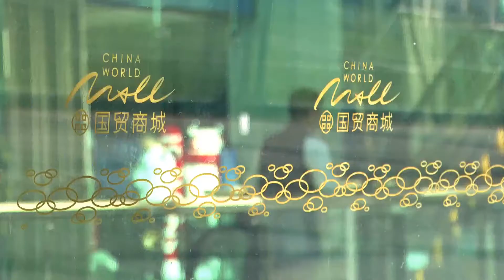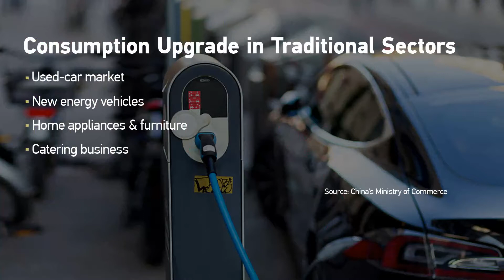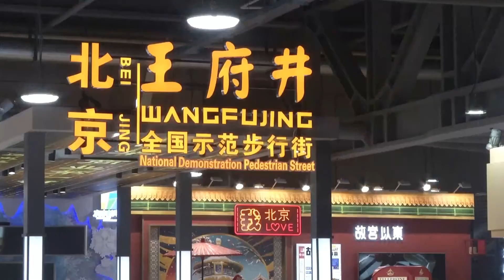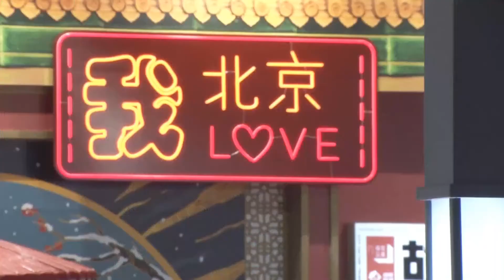จีนออกมาตรการหลากหลายรูปแบบเพื่อกระตุ้นการใช้จ่าย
จีนออกมาตรการหลากรูปแบบเพื่อกระตุ้นการใช้จ่าย
เมื่อไม่นานนี้ กระทรวงพาณิชย์จีน ได้ประกาศว่าจะใช้มาตรการที่หลากหลายเพื่อกระตุ้นการใช้จ่ายภายในประเทศ อย่างเช่น
 1. ฟื้นฟูการใช้จ่าย เช่นขยายการหมุนเวียนในตลาดรถยนต์มือสอง กระตุ้นการซื้อรถยนต์พลังงานใหม่ สนับสนุนรูปแบบ “เก่าแลกใหม่” สำหรับเครื่องใช้ไฟฟ้าและเฟอร์นิเจอร์ รวมถึงกระตุ้นการกินดื่ม เป็นต้น 2. ขยายการบริโภคแนวใหม่ทั้งการบริโภคสินค้าอัจฉริยะ สินค้าที่ปรับได้ตามความต้องการ สินค้าเปิดประสบการณ์ใหม่ สินค้าทันสมัยและอื่น ๆ และสนับสนุนการพัฒนานวัตกรรมของแบรนด์สินค้าเก่าแก่ชื่อดังของจีนไปพร้อมกัน 3. สนับสนุนรูปแบบการใช้ชีวิตที่เรียบง่ายและคาร์บอนต่ำ กระตุ้นการใช้จ่ายที่เป็นมิตรกับสิ่งแวดล้อม
4. ใช้ประโยชน์จากแพลตฟอร์มต่าง ๆ ทั้งงานเอ็กซ์โปสินค้านำเข้า งานเอ็กซโปสินค้าบริโภค และเพิ่มการนำเข้าสินค้าคุณภาพเยี่ยม 5. สร้างระบบการจัดส่งสินค้าที่ครอบคลุมทุกหมู่บ้านในเขตชนบท พร้อมทั้งขยายการครอบคลุมของอีคอมเมิร์ซในพื้นที่ชนบท 6. จัดกิจกรรมต่าง ๆ เช่นเดือนส่งเสริมการใช้จ่าย เทศกาลช้อปออนไลน์ เทศกาลอาหาร ฯลฯ เพื่อเสริมสร้างความมั่นใจในการใช้จ่าย เป็นต้น
เมื่อวันที่ 1 มีนาคม กรุงปักกิ่ง ก็ได้จัดฤดูกาลการจับจ่ายครั้งใหม่ขึ้นมา ซึ่งจะจัดต่อเนื่องไปจนถึงช่วงปลายปี ซึ่งฤดการใช้จ่ายดังกล่าว จะแบ่งเป็นสี่ส่วนด้วยกัน ได้แก่เกมกีฬาหิมะและน้ำแข็ง การบริโภคด้านเทคโนโลยี การบริโภคเชิงวัฒนธรรม และการลิ้มลองอาหารเลิศรส โดยจะดึงดูดผู้ประกอบการนับหมื่นรายให้มาเข้าร่วม ในระหว่างจัดกิจกรรมนี้ แพลตฟอร์มอีคอมเมิร์ซรายใหญ่จะแจกจ่ายเงินอุดหนุนให้แก่ชาวเมืองปักกิ่งรวมกว่าร้อยล้านหยวน หรือประมาณ 500 ล้านบาท